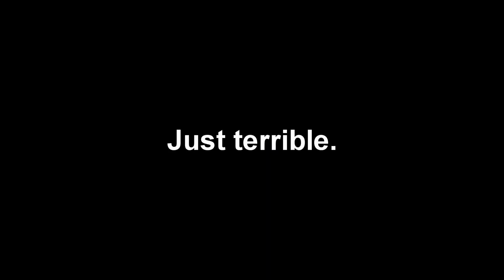SAFT GTA 4: (NOTLC) Ep. 20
Random craziness in Liberty City with plenty of boat battles and pirate hi-jinks strewn about the episode.

I think I deserve to be the captain of every boat we steal after this episode.  Yeharr...

(I just recently started putting my Steam profile link in videos and on my channel.  Feel free to send a friend request. And as long as everyone behaves themselves and as long as I don't get spammed, we'll be good to go.) I post when I'm streaming on Twitter and Discord, so give those a follow if you're interested in watching live.